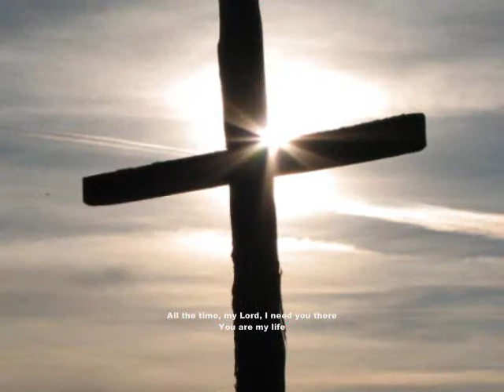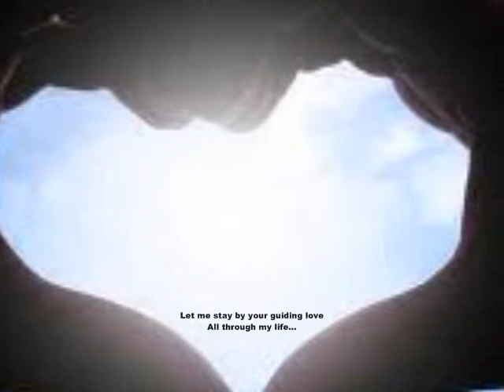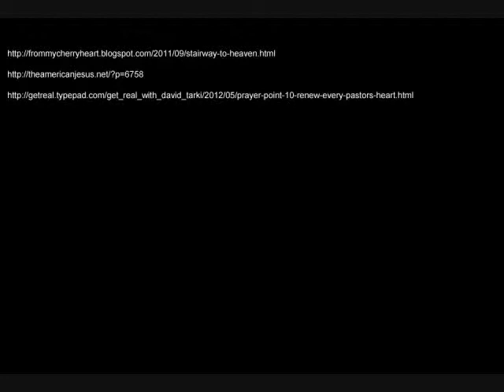Lead Me Lord Santos II-C